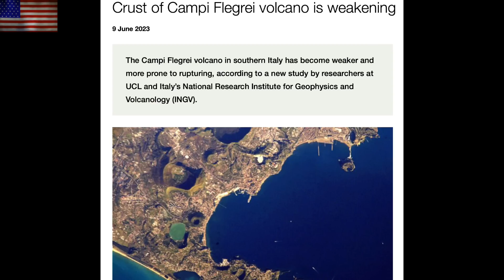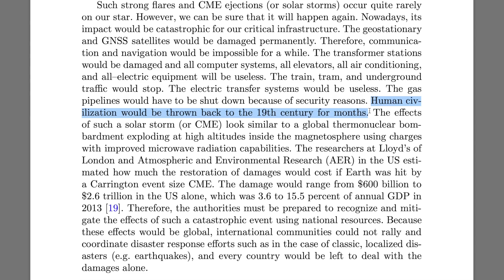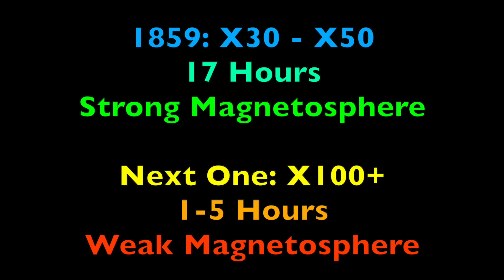They Are Starting to Get It - The Sun, Volcanos | S0 News July.2.2023